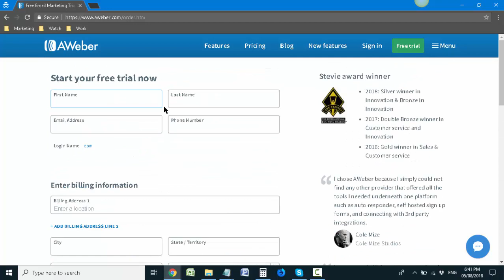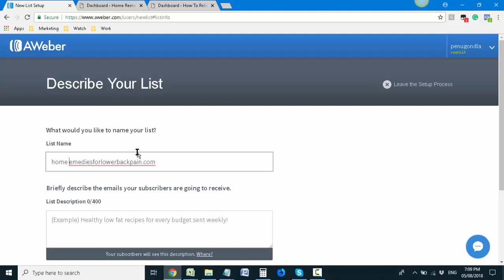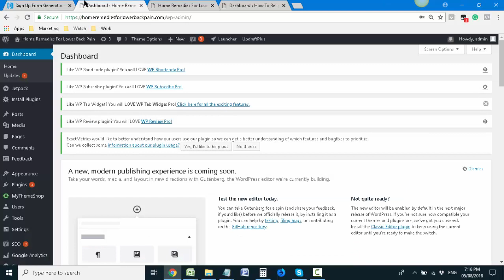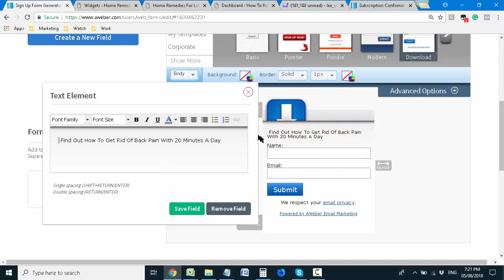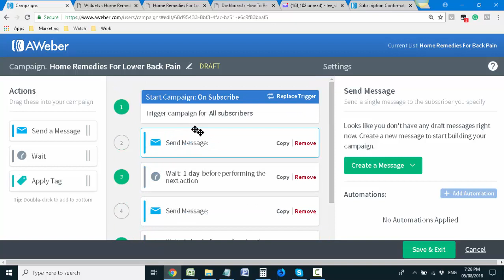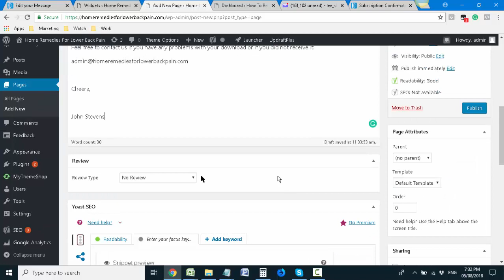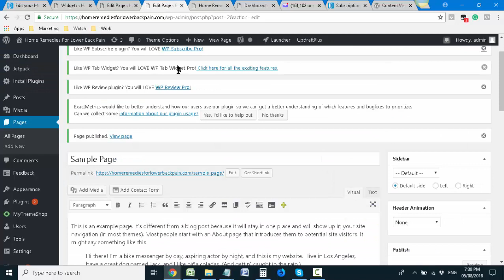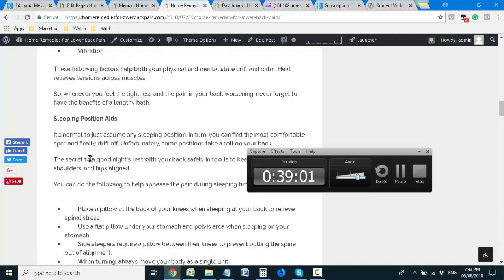2018 08 05 aweber email autoresponder